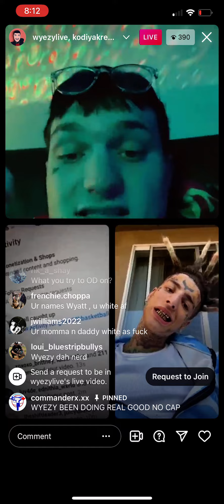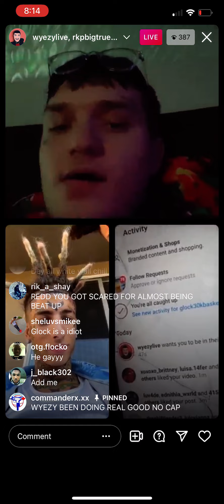Wyezy, redd_4x, glock30k on live